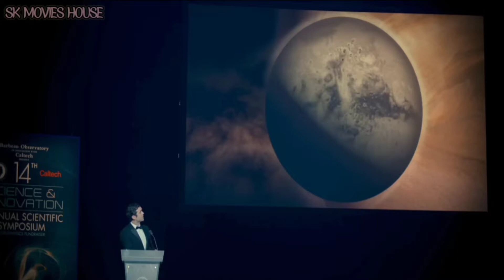The Midnight Sky 2020 movie in Hindi story Midnight Sky Movie story Summarized हिन्दी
The 12 PM Sky (2020) Science fiction film made sense of in Hindi Urdu. The American Sc-Fi Show film "12 PM Sky" story and survey summed up with full consummation in हिन्दी clarification. The plot is about the researcher named "Augustine" who is let be on Earth after every one of the people have moved from here to one more planet because of a worldwide catastrophe. In reality 'Augustine' was experiencing malignant growth so he needed to use the remainder of his life alone on the planet. Then he tracks down a young lady there and attempts to save her. He fostered a cozy relationship with her. The fact that it was his creative mind makes it in this way uncovered. It is then seen that individuals on board the space apparatus attempt to reach him a ways off yet he keeps them from arriving on Earth because of this fiasco. So the film closes appearing "Augustine" who is as yet fulfilled on Earth as a result of being bold. It doesn't make any difference to him that he loses his life however he directs individuals of other space apparatus to steer them in the correct course on one more planet for their security. Kindly Like, Offer and Buy in

Credits:

Pictures and film Source: twentieth Century Fox Pictures
Chief: George Clooney
Maker: Award Heslov
Altered by: Stephen Mirrione
In light of: Hello, 12 PM by Lily Streams Dalton